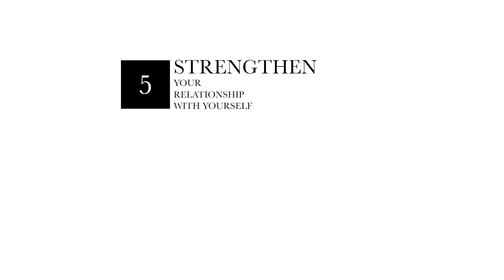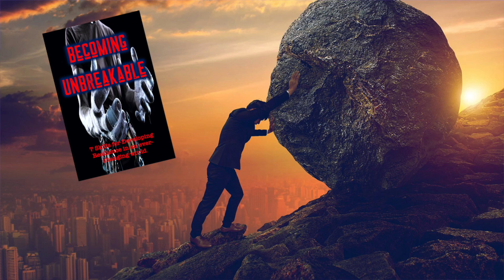Becoming Unbreakable: 7 Skills for Developing Resilience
The remake of True Grit was questionable at best, but actual grit or resilience is a vital skill to develop especially these days. The last year or more has proven a need for resilience that many people have not had to develop in a long time.

Becoming Unbreakable is about developing seven skills that will help you become more resilient in your life. We talk about mental, emotional and physical skills that you need to develop in this episode.

Kaizan
Are you striving for personal and professional growth? Join Kaizan, our new 6-week holistic coaching program for Men's Personal Development, designed to help you achieve your full potential. Gain insights, overcome barriers, and build the foundation for lasting success with personalized and group coaching. Invest in yourself today!

 ____________🔥 Software I Live By for all this content🔥________________
Capsho: Podcast AI will help you reach more listeners across ALL platforms while saving you HOURS per episode.

StreamYard: Streaming and Recording Software: Get $10 off your first month when you get a paid subscription

Descript is incredible! Creating subtitles is one of many things it can do! I use it because it removes the “filler” words that we all use which makes my podcast sound so much better.

Composition/Master: Man on a Mission
Artist(s): Oh The Larceny
Duration: 3:32
Licensed Use

S02E38 of The Fallible Man Podcast